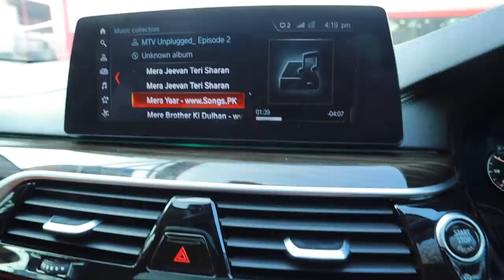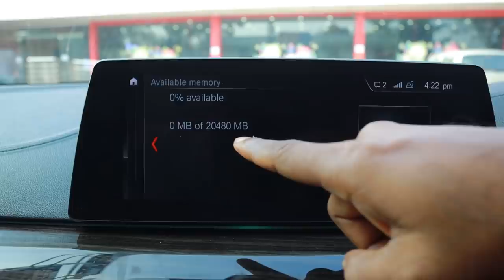ഒരു INTERNATIONAL TRIP പോയാലോ MUMMY ?😱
➤  NAMMUDE GAMING CHANNEL
Bought New Car From Youtube Money
New car from youtube money
new bmw with youtube money
new Luxuy sports car